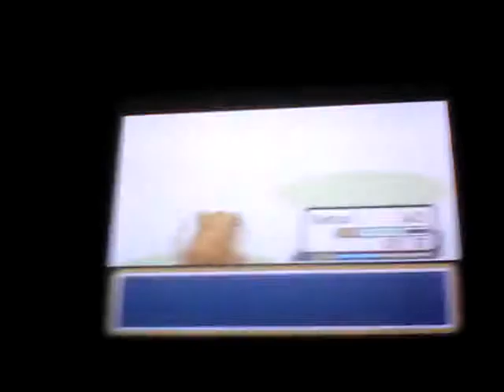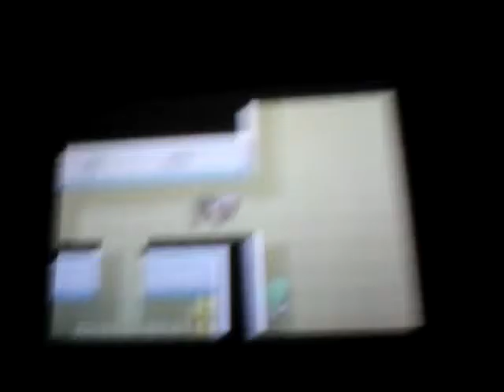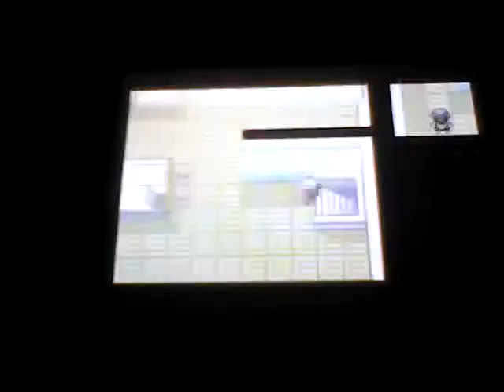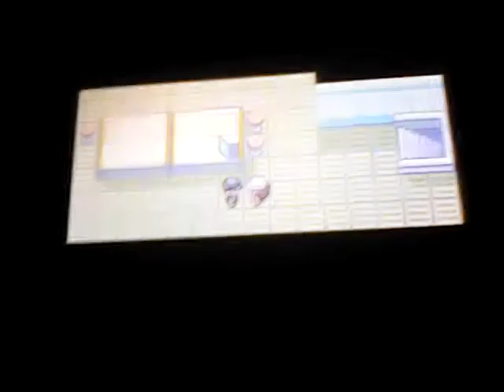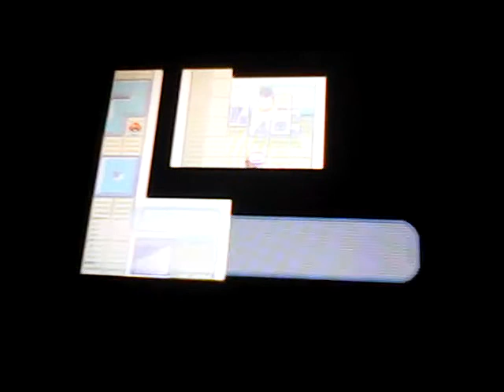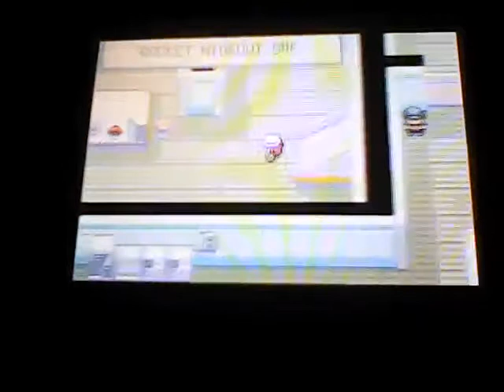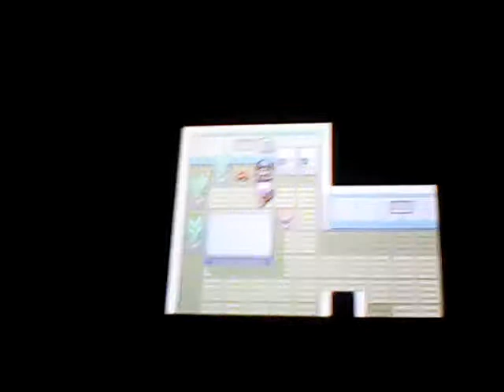Let’s Play Pokemon LeafGreen Version Part 15